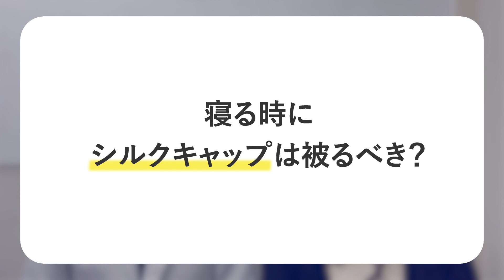【AGAの方】寝る時にシルクキャップは被るべき？AGA専門医が解説します！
《動画内容》
0:00　オープニング
0:17　ライブ配信のお知らせ
1:01　本日の内容
1:24　AGA治療をする上で重要なこと
2:17　寝る時にシルクのナイトキャップは被るべき？
3:17　被るのが嫌な人は…
3:40　エンディング